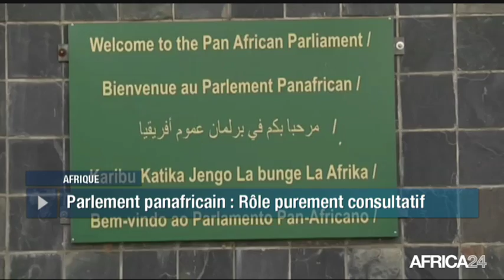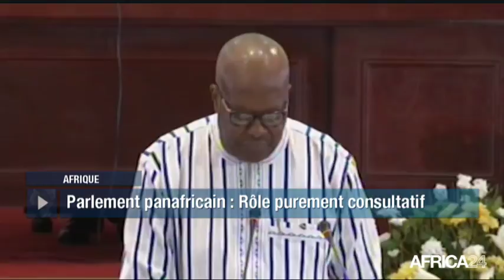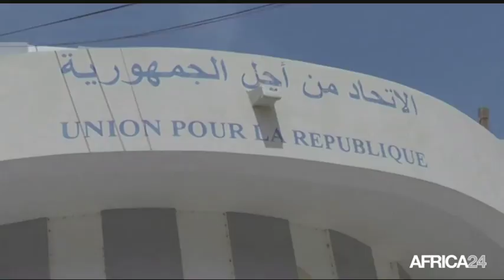AFRICA NEWS ROOM - Afrique: Le Parlement Panafricain, un organe purement consultatif (2/3)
Afrique, Dossier - “Il faut ratifier le nouveau protocole du parlement panafricain, et vite !” c'est l'appel que lançait le président de l'organe consultatif, le député Roger Nkodo Dang à travers une déclaration publiée en janvier 2017 à Addis-Abeba. A cette date, le nouveau protocole comptait les signatures de 14 des 54 membres de l'Union africaine. Le parlementaire a par ailleurs indiqué que le nouveau protocole du parlement panafricain n’aurait besoin d'être ratifié que par 28 États membre de l'Union africaine pour permettre ainsi au parlement continental de commencer à exercer ses pouvoirs législatifs.